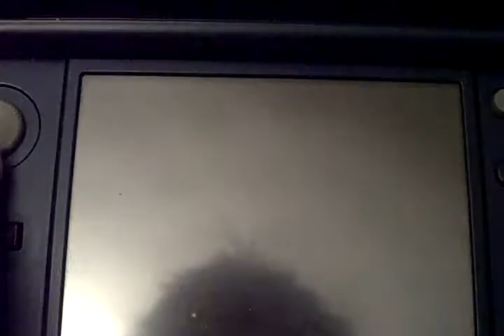pokemon lune Episode 3 divers combats